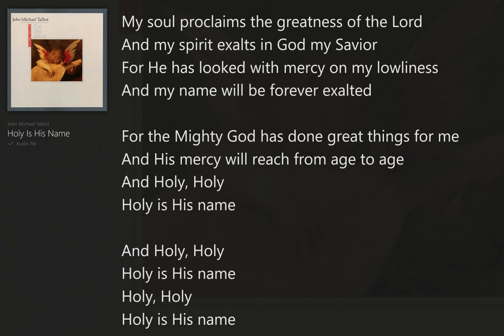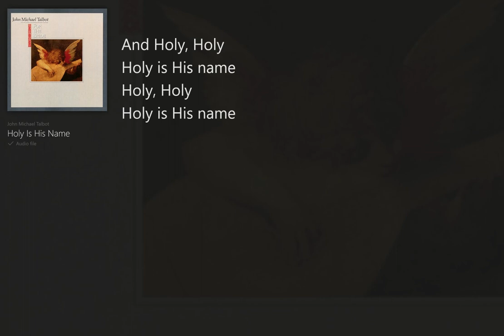Holy is His Name (with Lyrics) John Michael Talbot/For the Bride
For the Bride (with Lyrics) John Michael Talbot, Jesus Easy Listening